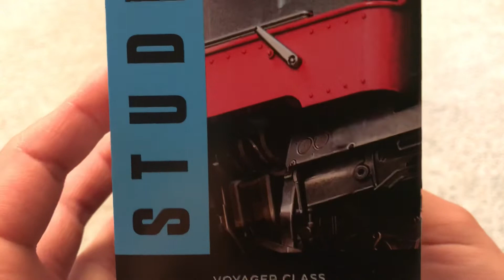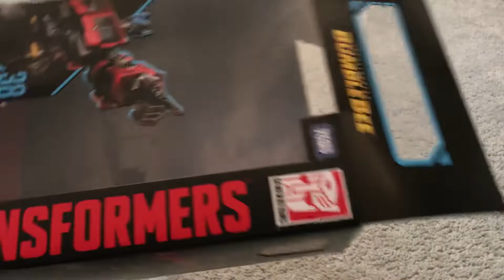Transformers Bumblebee Movie Studio Series Optimus Prime Unboxing